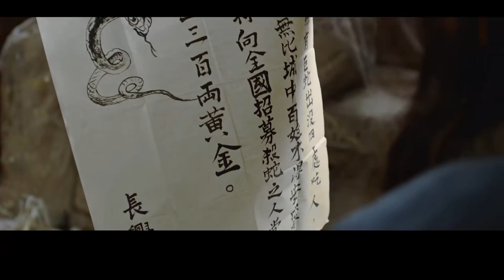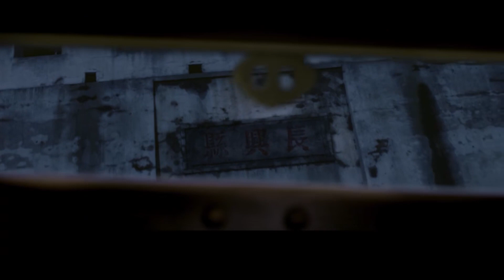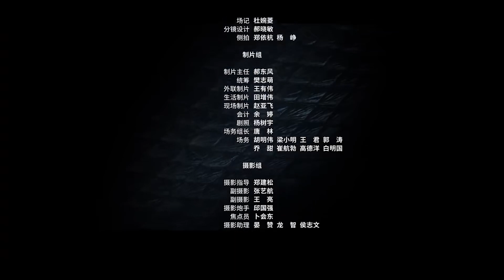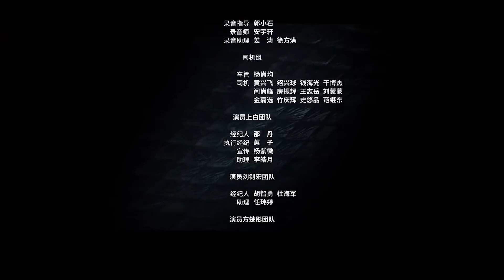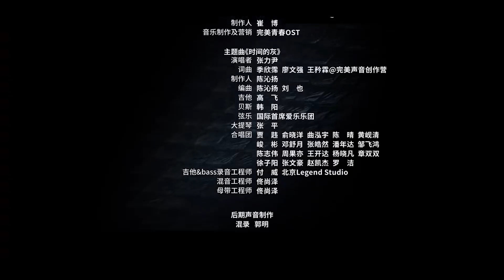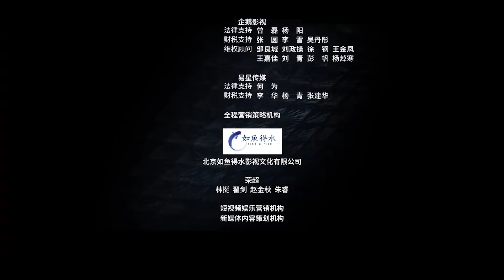Multi SUB【挑灯斩蛇录】高清1080P | 奇幻片 妖气冲天，巨蛇生怨念！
剧情简介：贫困书生陈观赶考途中遭遇伥怪，逃命过程中与冯家小姐结缘。数月后陈观落榜而归，却发现冯宅破落，人也不见踪影。陈观遂决定搜集各种志怪故事为找寻冯小姐，一次偶遇沉默寡言的少年剑客崔执玉，得知自己小说里写到的巨蛇二十七年后再度现身祸乱人间，怀揣不同目的二人决定结伴前往斩除巨蛇。沿途历经艰难险阻，蛇终被斩，更大的阴谋却刚刚浮出水面